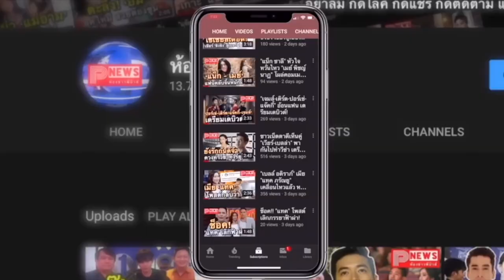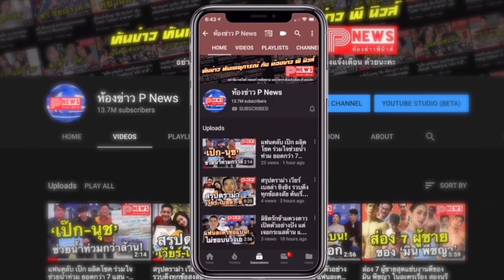ห้องข่าวพีนิวส์ | แฟนคลับจัดเต็มเซอร์ไพรส์วันเกิด “2565 เมธวินครองใจ” น่ารักอบอุ่น ครองใจแฟนคลับ!